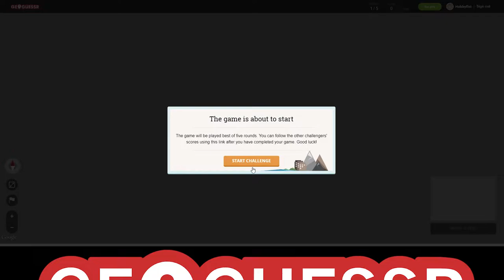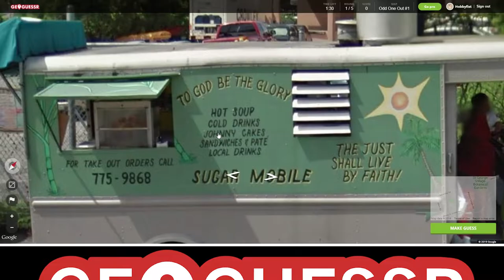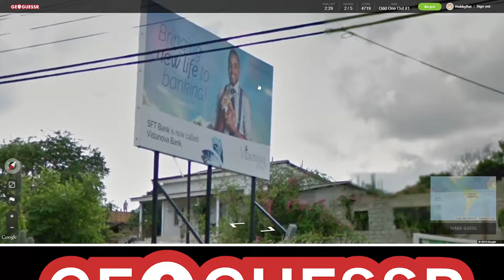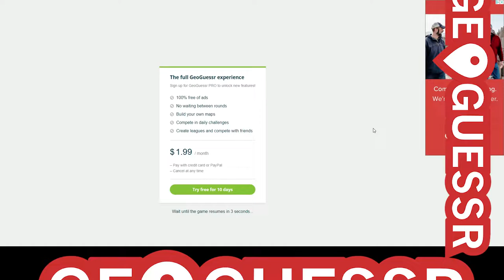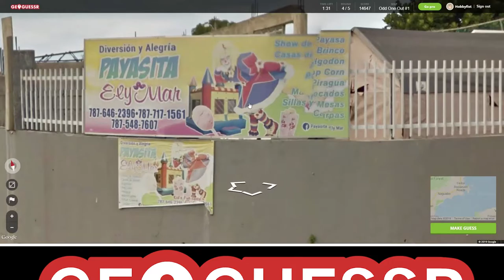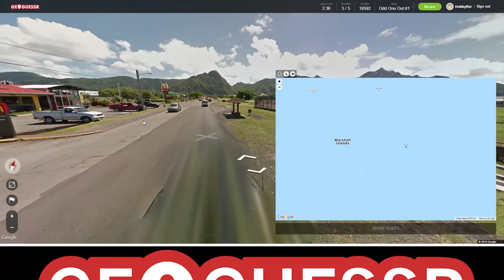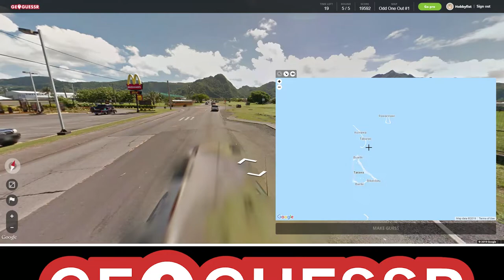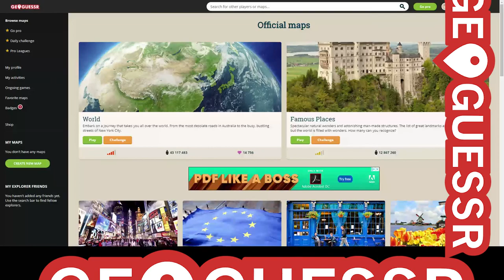Hobbyfist Geoguessr - [Part 225] Isle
Brain failures.